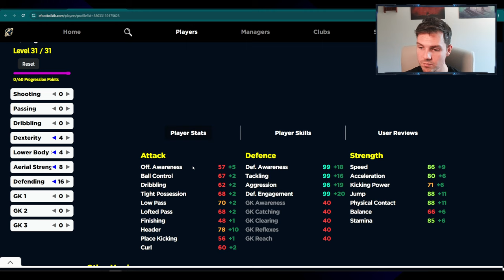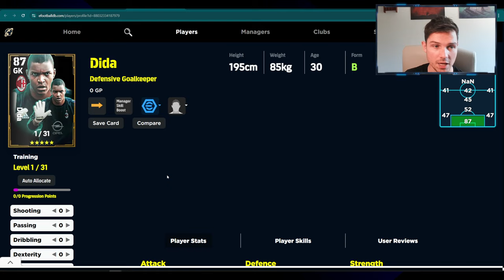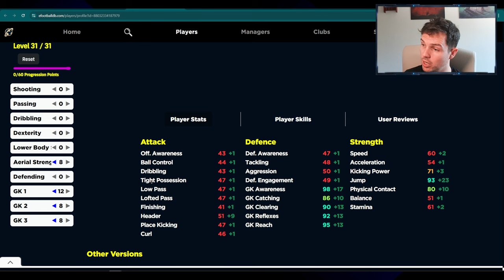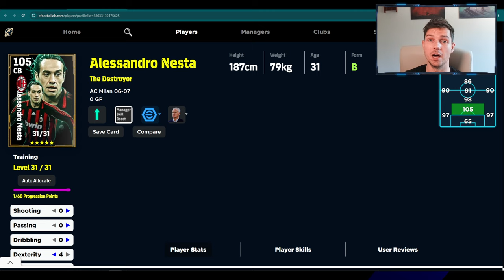WHAT'S NEW MONDAY | NESTA & COSTACURTA DOUBLE BOOSTER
Nesta and costacurta are joined by Dida. All three players are double boosters! Will you spin?